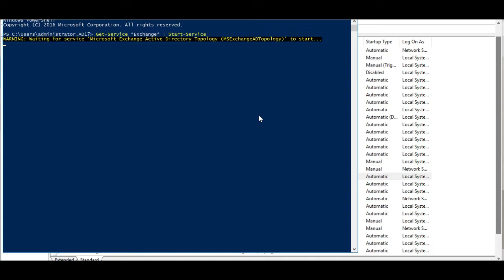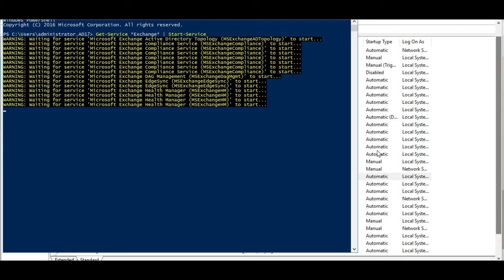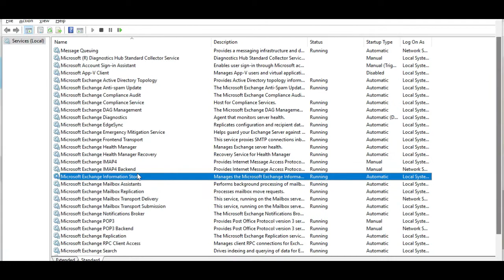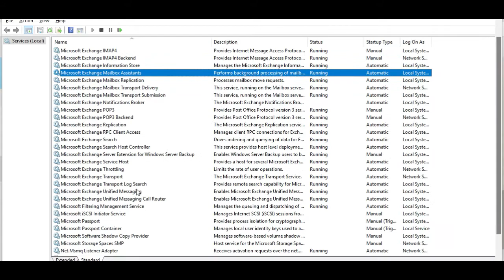How to Start Microsoft Exchange Services with Simple Command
A simple way to start all services using single command is to execute this query in Windows PowerShell
Get-Service *Exchange* | Start-Service